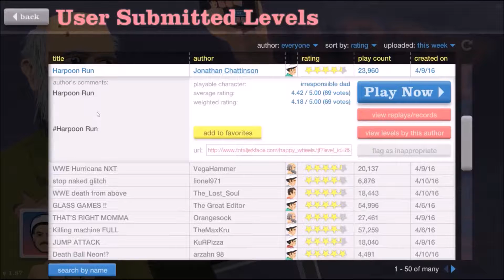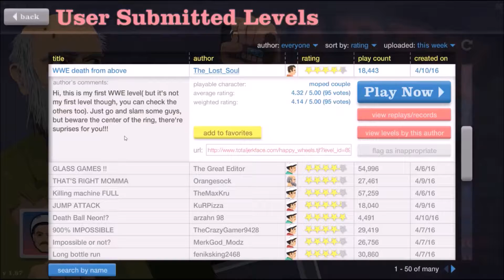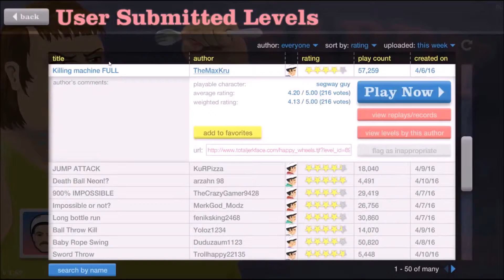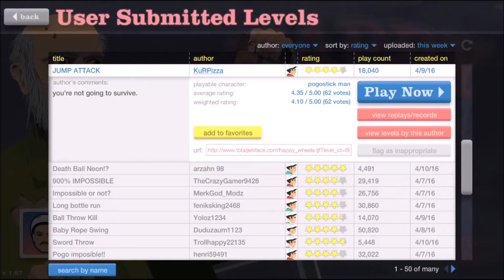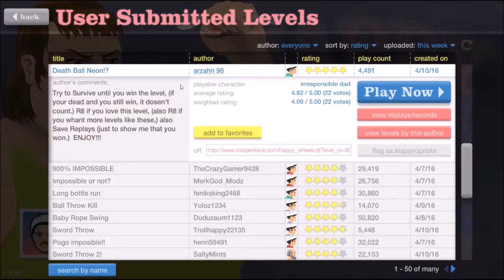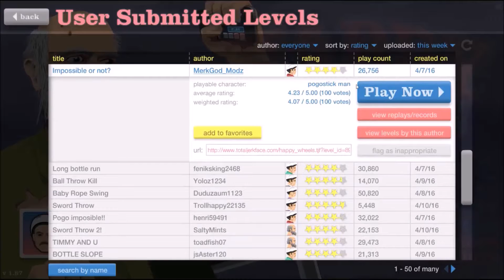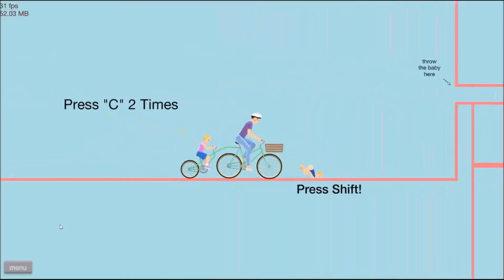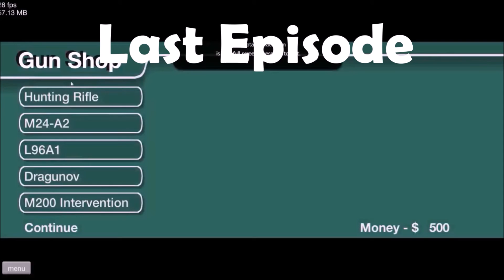Happy Wheels | AND HIS NAME IS JOHN CENA!! | Funny Moments | Ep #3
Hey Guys!! Hope You Enjoyed That Video And If You Did Make Sure To Smash The Like Button With Your Head Because Why Not! We LOVE YOU GUYS SO MUCH Thanks For All The Continuing Support To The Channel It’s Just Mind Blowingly Awesomeness!!! If You Would Like To See Play A Game Just Comment It Down Below Like Just Literally Like 5cm Down The Page!! We Also Love The Feedback!! Anyway Guys See You Lovely Dudes In The Next Video!! BYE!

The Channels Social Links!                                                                                                                        Facebook-